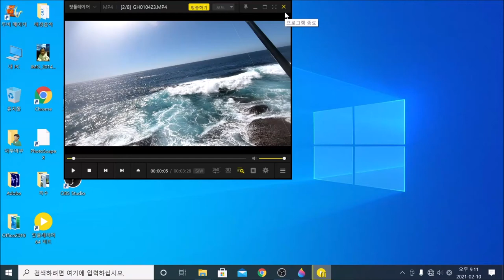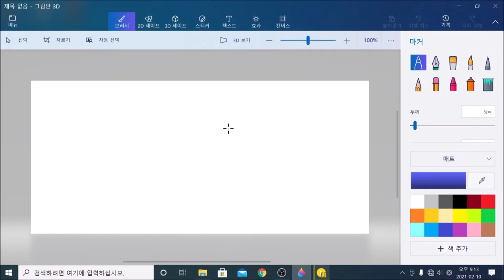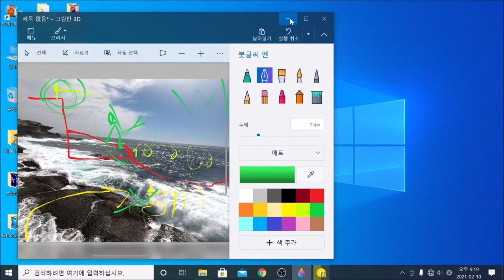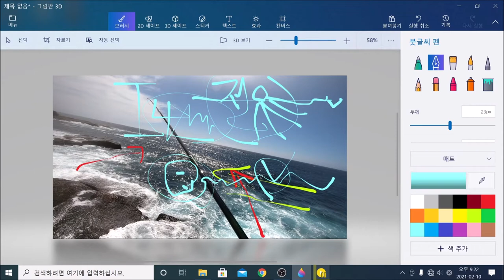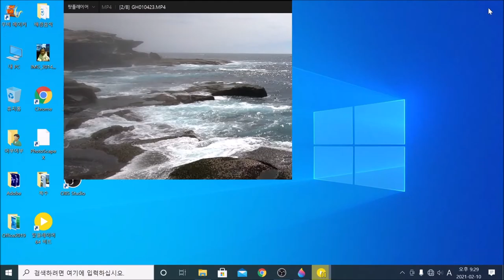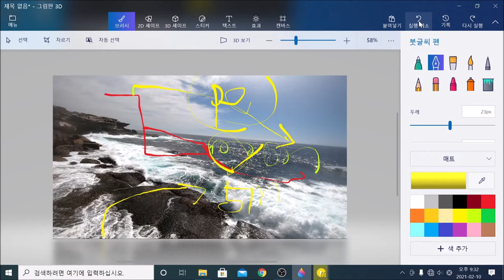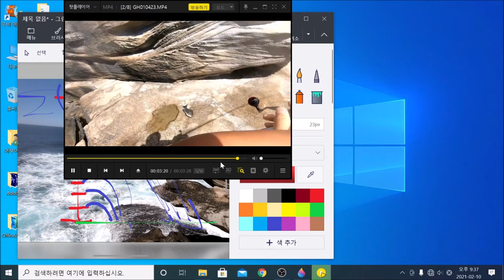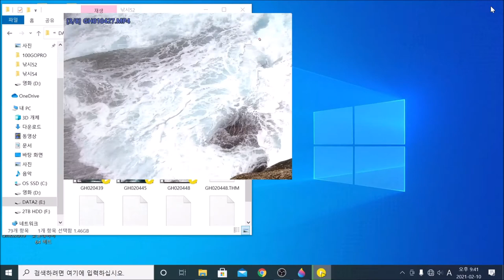"제로찌를 따라했다면 이젠 낚시대 튜닝및 원줄교체가 그다음이다"